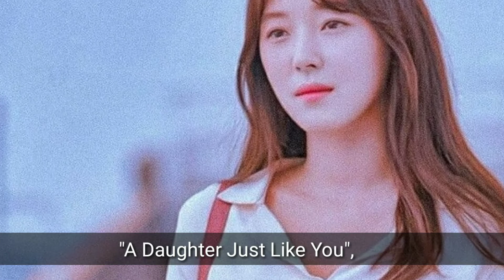JO Woo Ri Lifestyle Boyfriend Instagram Age 2020 Net Worth House Cars Dramas Biography Family Wiki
JO Woo Ri Lifestyle Boyfriend Instagram Age 2020 Net Worth House Cars Dramas Biography Family Wiki, Jo Woo Ri Biography, Jo Woo Ri Lifestyle, Jo Woo Ri Net Worth, Jo Woo Ri Age, Jo Woo Ri All dramas, Jo Woo Ri Wikipedia, Jo Woo Ri All k-Dramas,Jo Woo Ri Bio, Jo Woo Ri Korean Actress, "Medical Top Team", "Modern Farmer", "A Daughter Just Like You", "Descendants of the Sun", and "Gangnam Beauty, "Descendants of the Sun Cast", and "Gangnam Beauty Cast,